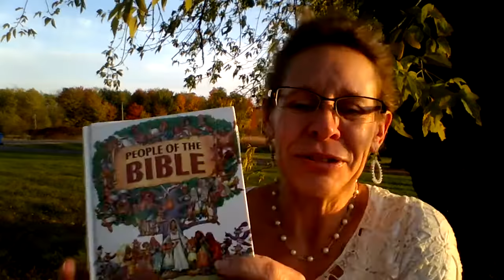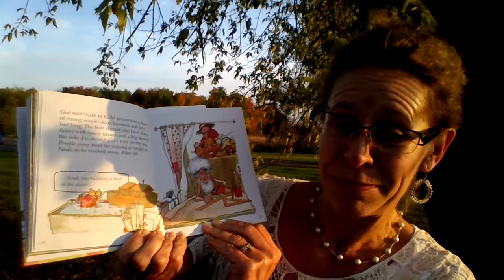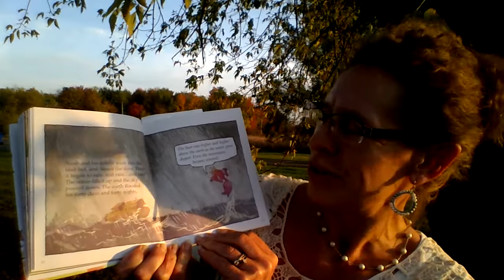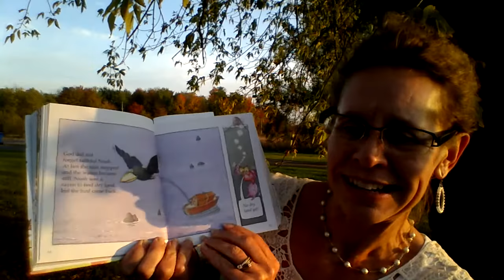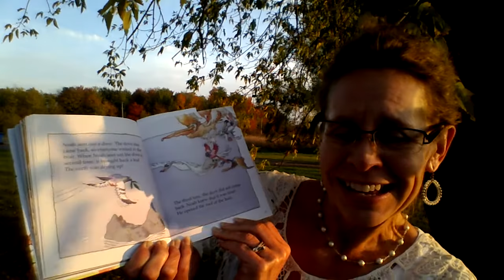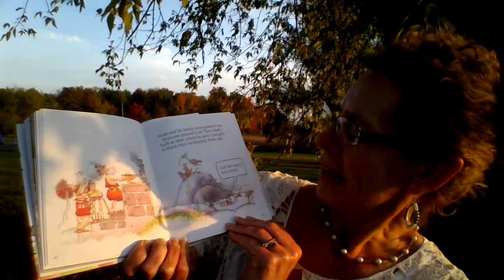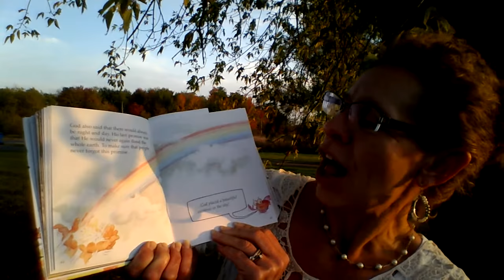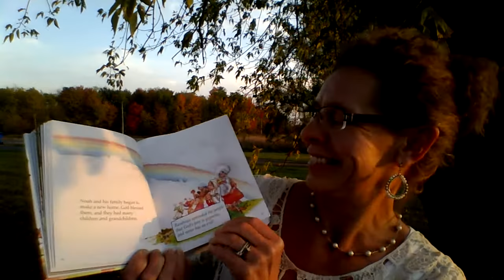Noah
Noah obeyed God and built an ark. God kept Noah and his family, along with all the animals, safe in the ark during the flood.